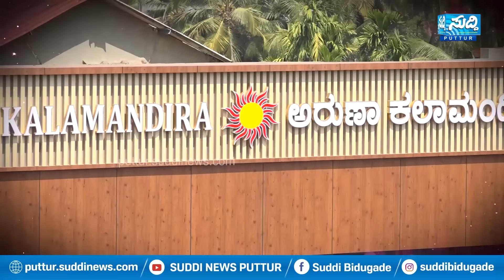ಕೆದಿಲ ದೈವಸ್ಥಾನದ ವತಿಯಿಂದ ಇಫ್ತಾರ್ ಕೂಟ| ಸೌಹಾರ್ದತೆಗೆ ಸಾಕ್ಷಿಯಾದ ಪಾಟ್ರಕೋಡಿ ಮಸೀದಿ| ಅಪರೂಪದ ಹಿನ್ನೆಲೆ ಗೊತ್ತೇ?